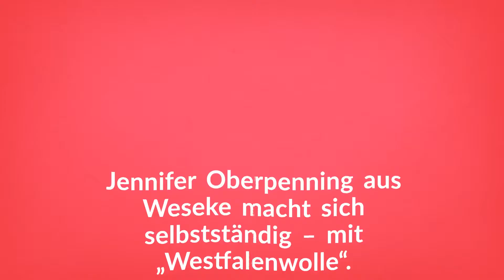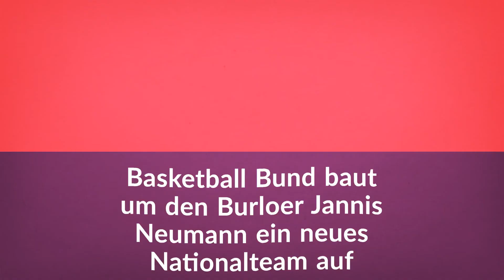Was am Mittwoch wichtig wird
Wir arbeiten an ganz vielen Geschichten für unsere prall gefüllte Weihnachtsausgabe. Unter anderem hat der Zahnarzt Ludgerus Holtkamp aus Velen zum Schutz vor Corona für seine Angestellten eine Art Astronautenausrüstung bestellt. Zudem erklären Kinder der Borkener Kita Hula-Hoop Weihnachten.